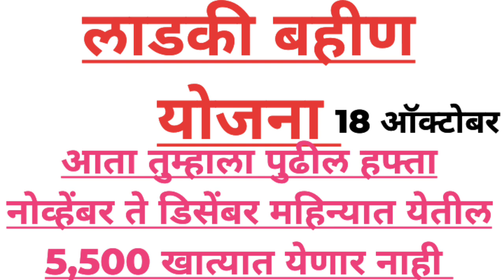लाडकी बहीण योजना 5,5,00 दिवाळी बोनस खात्यात येईल का लाडकी बहीण updated today. ladki bahin yogna